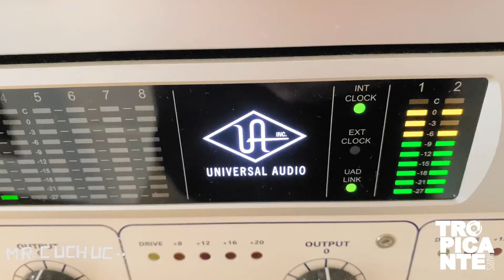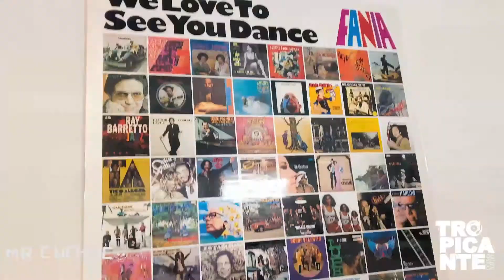Bacilo Analogo (Tropicante Sound Sistema b2b Mr Cuchuco) dj set @ Radio Chiguiro Mini Fest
Bacilo Analogo (Tropicante Sound Sistema b2b Mr Cuchuco) @ Radio Chiguiro Mini Fest (Oct 3 2020)

-- TROPICANTE SOUND SISTEMA (Bogota – Colombia / Sydney Australia)  --

Member of Sydney’s Underground DJ Collective Pineapple Republic, is a well renowned Selector and host of some of the most iconic Tropical nights around the best Venues in Sydney, exposing people to the new wave of Latin, Afro - Caribbean and Tropical beats that are still fresh to Sydney’s night life. Founder and Guitarrist of CumbiaMuffins.

-- MR. CUCHUCO (Bogota – Colombia / Sydney Australia)  --

Chef and Vinyl Selector/collector. DJ Melomaniac spinning your Moves at 33-45 RPM’s. Dedicated to research and understand world’s culture through its more important heritage, Food and Music. Chef de Cuisine at some of the most important venues in Sydney. Collaborations for “Cumbiamuffins” Gigs and tours and vinyl curator for Tropistories YOUTUBE Channel.
Originally from Colombia, constantly travel between the two countries bringing as much music as we can get on our hands.